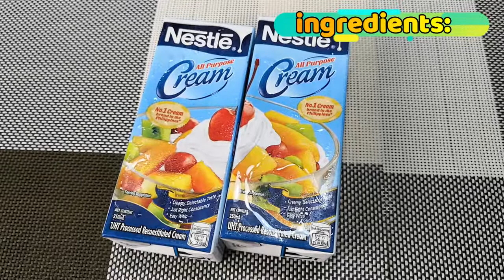Ice Cream Mango HOMEMADE I CHACHA RAYO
homemade mango ice cream recipe,
Easy Homemade Mango Ice Cream (3-Ingredients Only)
how to make mango ice cream  PINOY STYLE
MANGO ICE CREAM RECIPE WITHOUT BLENDER

INGREDIENTS
1.) ALL PURPOSE CREAM 2PCK
2.)CONDENSED MILK 1 CAN
3.) MANGO 3PCS
add.toppings:
crushed graham
chocolate syrup

PROCEDURE
1. Sliced the mangoes.
2.  After smached or use blender
3.Mix all purpose cream and condensed milk.
4.  Add the blended mangoes to the mixture.
5. Transfer into a sealed container and freeze overnight